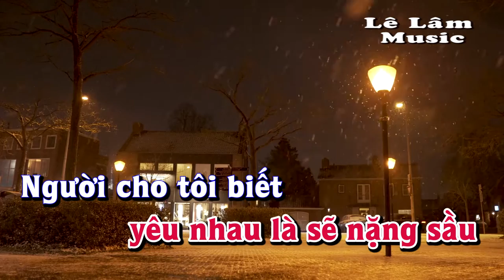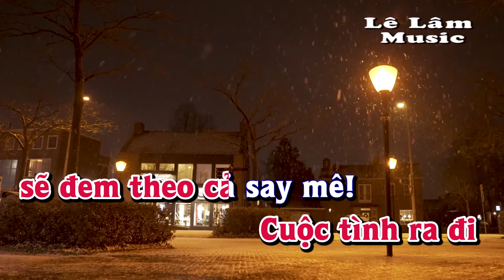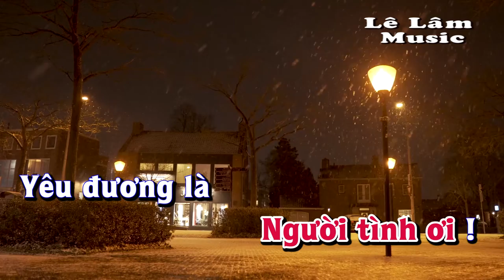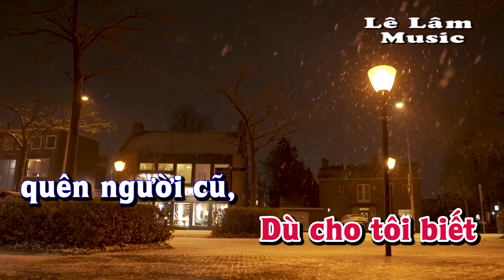Karaoke - YÊU LÀ CHẾT Ở TRONG LÒNG Tone Nữ | Lê Lâm Music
Lê Lâm Music KaraokeYÊULÀCHẾTỞTRONGLÒNGToneNữ
KaraokeNhạcSốngYÊULÀCHẾTỞTRONGLÒNGToneNữ